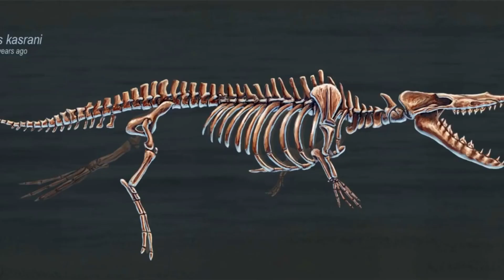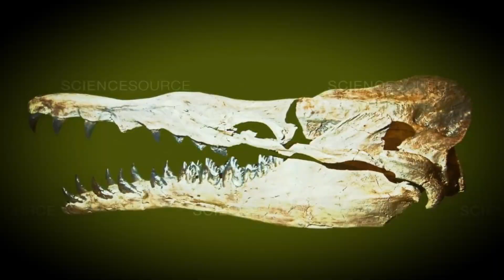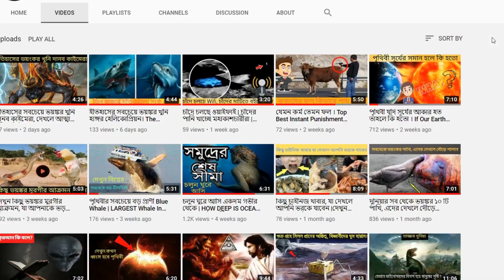বিশ্বের ইতিহাসের সবচেয়ে বড় তিমি Basilosaurus |Largest Whale of History Basilosaurus | Tajjob Dunia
বিশ্বের ইতিহাসের সবচেয়ে বড় তিমি "Basilosaurus" |Largest Whale of History Basilosaurus

বর্তমান সময়ে যদি পৃথিবীর সবথেকে বড় সামুদ্রিক প্রানির কথা বলতে বলা হয় তাহলে হয়তো আপনি চোখ বন্ধ করেই বলে দিবেন নিল তিমি । এমনি ভাবে পৃথিবীর ইতিহাসের সবথেকে ভয়ঙ্কর তিমির কথা বলতে বলা হলে আপনি হয়তো একটু ভেবে উত্তর দিবেন লিভয়াটন । কিন্তু একটু থামুন, সরাসরি লিভয়াটনকেই কি পৃথিবীর সবথেকে ভয়ঙ্কর তিমি বলা যায় ? নাকি সেই টাইটেল্টি অন্য কেউ পায় ? এটি নিয়ে নাহয় পরে ভাবা যাবে, কিন্তু আজকে আমরা যেই প্রিহিস্টরিক তিমিটির ব্যাপারে কথা বলতে চলেছি সেটিকে কোনো অংশে লিভয়াটানের থেকে কমও বলা যায়না । আর এই বিশালাকার এবং ভয়ঙ্কর দানবিও তিমিটির নাম ছিলো বাসিলোসোরাস । তো চলুন যেনে নেওয়া যাক বাসিলোসোরাসের সম্পর্কে...